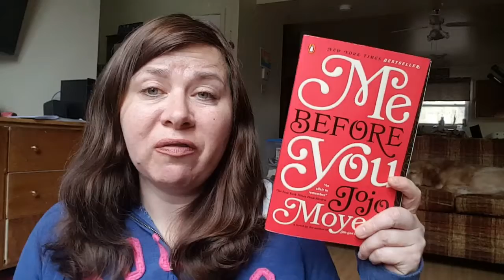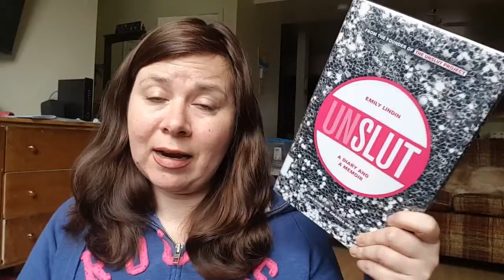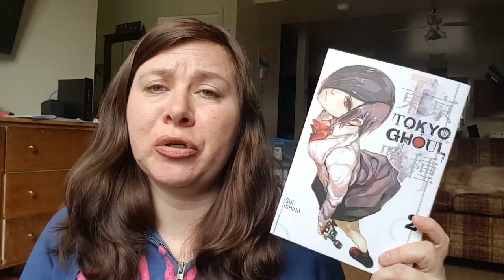BookBuddyAThon TBR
This video is announcing that I will be participating in BookBuddyAThon.

Books Mentioned
1. Me Before You by Jojo Moyes
2. The Ocean at the End of the Lane by Neil Gaiman
3. UnSlut: A Diary and a Memoir by Emily Lindin
4. Tokyo Ghoul, Vol. 2 by Sui Ishida
5. American Housewife: Stories by Helen Ellis